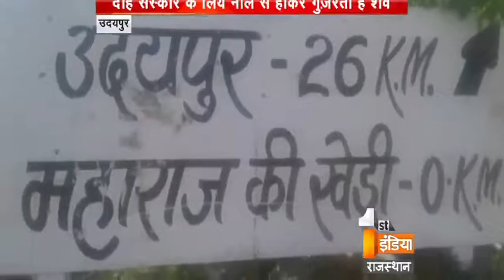एक शमशान जहां मोक्ष प्राप्ति के लिए लाश जाती है तैरकर नदी पार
उदयपुर जिले की भीण्डर पंचायत समिति के महाराज की खेड़ी गांव की रावत बस्ती में रहने वाले लोग कई सालों से शमशान घाट पर जाने के लिए पुलिया बनाने की मांग कर रहे हैं, लेकिन उनकी इस मांग को किसी भी जनप्रतिनिधि ने नहीं सुना|

उदयसागर झील का पानी बेड़च नदी के रास्ते अन्य कस्बों में जाता है और रावत बस्ती का शमशान घाट बडेच नदी के उस पार है| रावत बस्ती में रहने वाले करीब 150 परिवार हमेशा यही दुआ करते है कि उनके यहां कोई मरे नहीं|

ऐसा ही एक दिल दहला देने वाला नजारा सामने आया है, जो विकसित प्रदेश के दावों का पूरी तरह से पोल खोलता है| ग्रामीणों ने एक शवयात्रा का वीडियो बनाकर मिडिया तक पंहुचाया है, जिसमें दिखाया गया है कि कितनी जद्दोजहद के बाद यहां लोग पार्थिव देह को शमशान घाट तक पंहुचाने में सफल होते हैं| कई बार तो पानी ज्यादा होने से शव को तैरकर रास्ता पार कराया जाता है| बस्तीवासियों की इस परेशानी पर किसी भी जनप्रतिनिधि ने आज तक कोई कदम नहीं उठाया है|